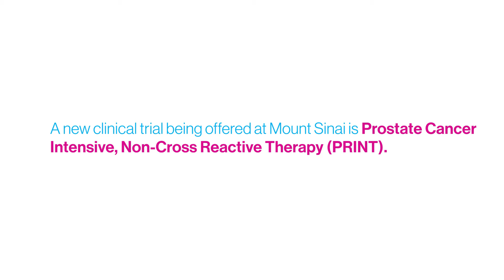William Oh, MD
William Oh, MD, Chief of the Division of Hematology and Medical Oncology and Associate Director for Clinical Research at The Tisch Cancer Institute, discusses his passion for research and prostate cancer.